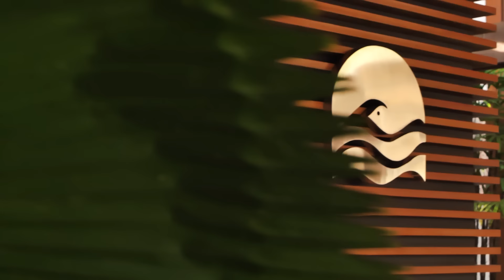Experience The New Standard of Luxury in the Heart of the Dominican Republic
Casa de Campo, nestled on the stunning southeastern coast of the Dominican Republic, has always been synonymous with opulence and exclusivity. We're thrilled to showcase the resort's latest offerings and its expansive, lush property that spans over 7,000 acres of pure bliss.